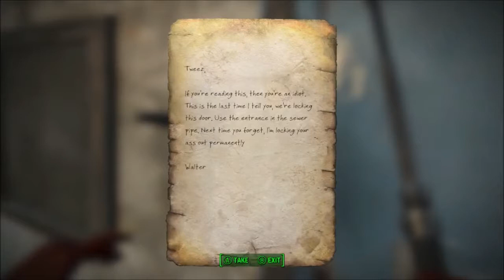Fallout 4 playthrough #1: Prologue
Not sure how I feel about this..